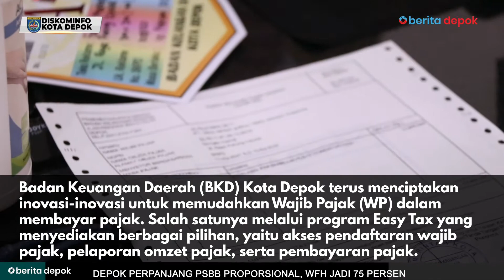BKD Permudah Pembayaran Pajak Lewat Program Easy Tax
berita.depok.go.id- Badan Keuangan Daerah (BKD) Kota Depok terus menciptakan inovasi-inovasi untuk memudahkan Wajib Pajak (WP) dalam membayar pajak. Salah satunya melalui program Easy Tax yang menyediakan berbagai pilihan, yaitu akses pendaftaran wajib pajak, pelaporan omzet pajak, serta pembayaran pajak.

“Easy Tax ini juga bisa meningkatkan Pendapatan Asli Daerah (PAD) Kota Depok. Dengan kemudahan tersebut, diharapkan perolehan pajak bisa terus meningkat,” ujar Kepala Bidang Pajak Daerah 1 BKD Kota Depok, Endra, di ruang kerjanya, Rabu (16/06/21).

Endra mengatakan, WP tidak perlu datang ke Kantor BKD untuk membayar pajak. Pembayaran cukup dilakukan melalui aplikasi atau marketplace yang telah disediakan.

“Seperti Tokopedia, Traveloka, Bukalapak, Indomaret, Alfamart. Ada juga melalui bank seperti BJB, BTN, BSM, BNI, CIMB Niaga dan OCBC NISP,” terangnya.

Selain itu, lanjutnya, dalam pengoptimalisasian pendapatan daerah, pihaknya juga meluncurkan alat pencatat omzet dalam jaringan terintegrasi. Dikatakannya, setiap tempat usaha yang memasang alat ini, tarif pajak otomatis dikurangi.

“Untuk restoran dari 10 persen menjadi 7 persen. Dengan penurunan tarif pajak akan mempercepat pemulihan ekonomi daerah serta peningkatan daya saing usaha,” pungkasnya. (VD 02/EVD 01/EUD02)